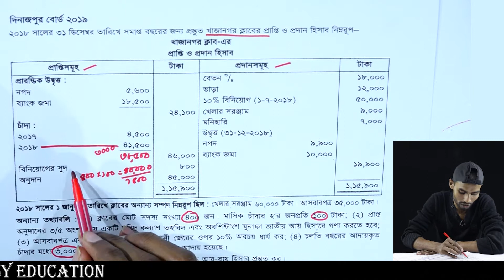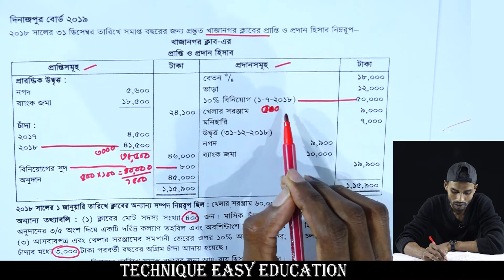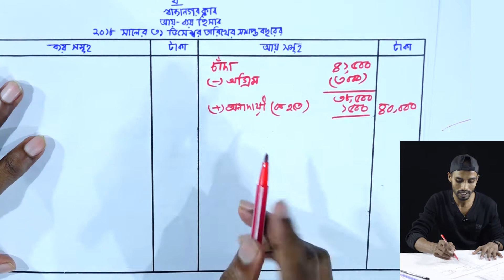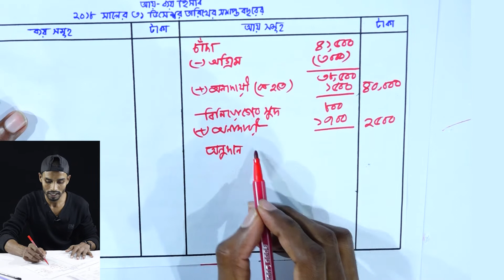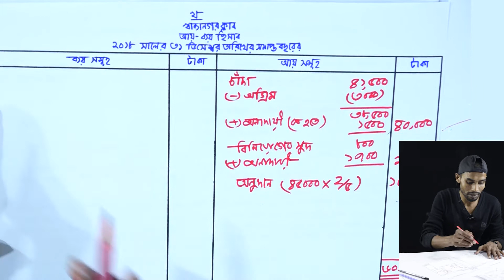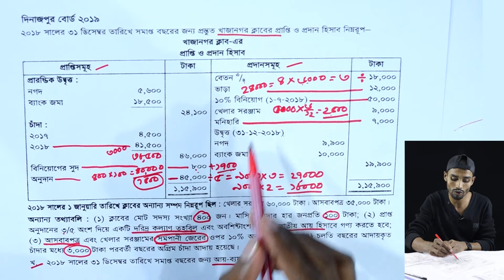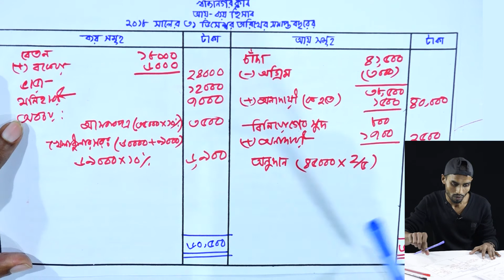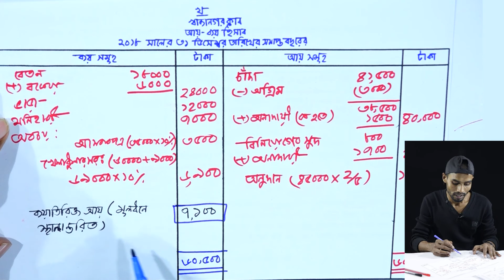দিনাজপুর বোর্ড ২০১৯ || পর্ব-৩৭ || এইচএসসি হিসাববিজ্ঞান | HSC Accounting 2nd Paper Chapter 1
দিনাজপুর বোর্ড ২০১৯ || অব্যবসায়ী প্রতিষ্ঠানের হিসাব || পর্ব-৩৭ || এইচএসসি হিসাববিজ্ঞান | HSC Accounting 2nd Paper Chapter 1